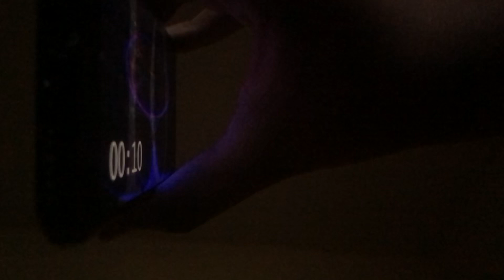August 20, 2021